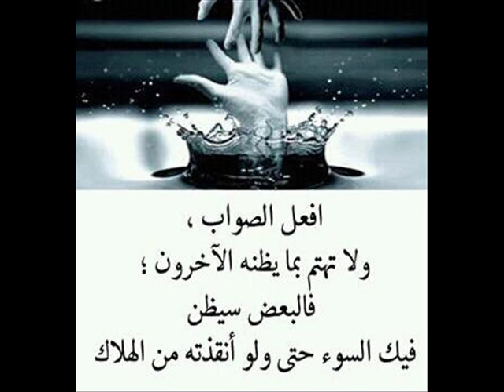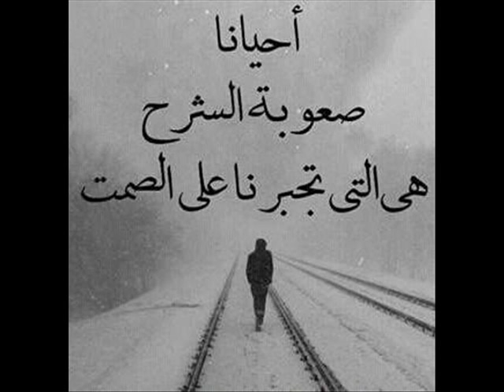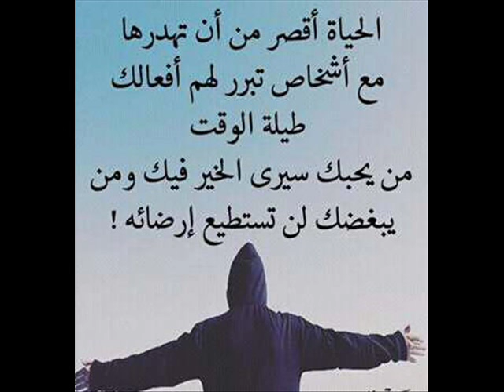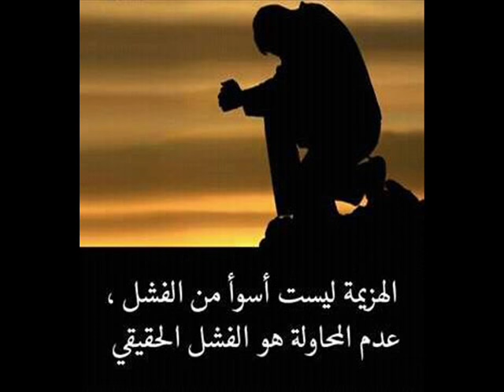Chiekh lhamel al achi9 lmajnon 2017